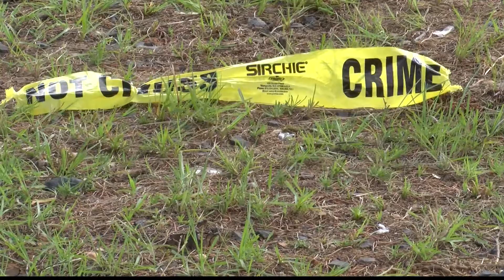pregnant woman shot in minden